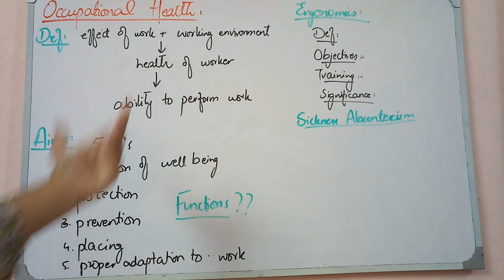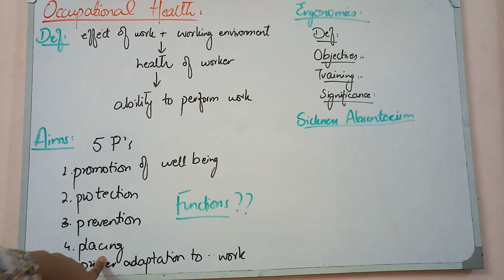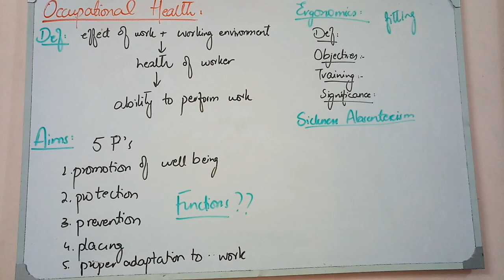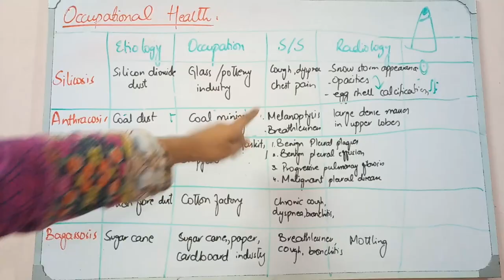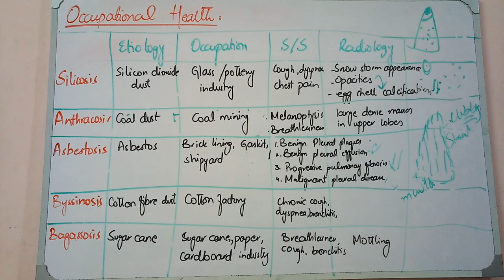OCCUPATIONAL HEALTH lecture 1 fast REVIEW of ALL IMPORTANT STUFF